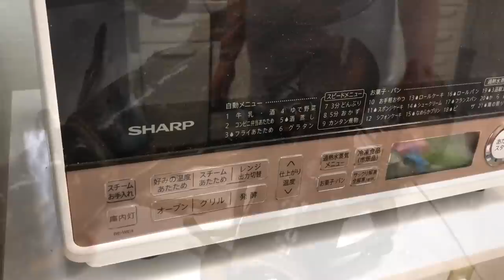信じられないほどの巨大ザリガニを食べてみた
謎の巨大ザリガニ。よくみると、購入してきたロブスターだった。蒸したり、オーブンで焼いて、美味しく食べました。